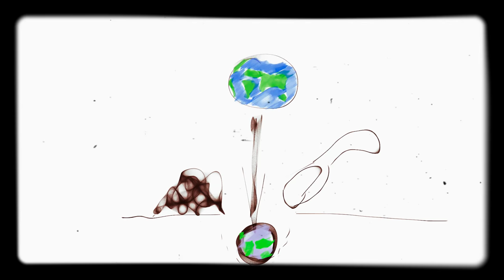World Forest - 2